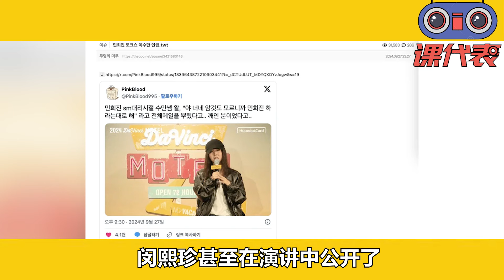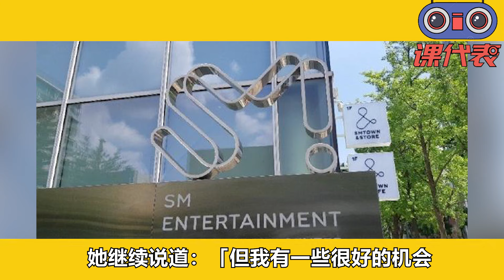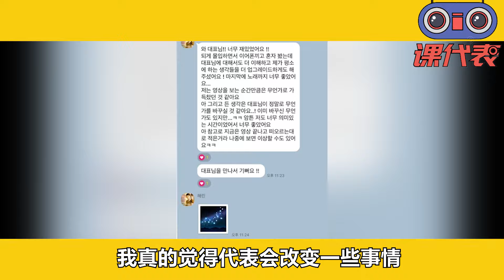閔熙珍演講12h再爆鐵證！ Haerin第一時間關心感動到哭，HYBE緊急堵嘴封鎖都沒用，賣房子打官司閔熙珍手裡大瓜讓人害怕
闵熙珍27日透过自己的Instagram限时动态
公开了来自Hanni的讯息截图。
根据图片显示，Hanni给闵熙珍发送了一条讯息
内容是：「代表，wishing u good luck today（祝您今天好运）！！！
我相信您会让演讲气氛热闹起来的」
她还附上了亲吻的表情符号
表达了对闵熙珍一如既往的爱戴